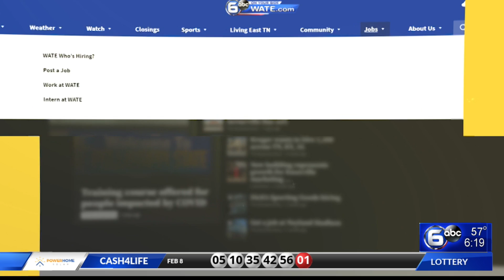Rockwood Police Department hiring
The Rockwood Police Department is looking to add new officers to its ranks.